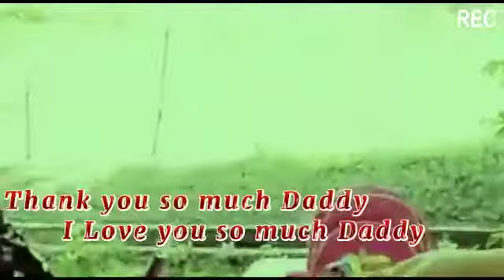LDR-BRITISHPINAY🇵🇭🇬🇧 BLESS PICTURIAL at VNHS-MAY26 wed.Grade10Topaz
LDR-BRITISHPINAY🇵🇭🇬🇧 BLESS PICTURIAL AT VNHS-MAY26,2021WED./enadave..
 Hi everyone I hope you still watching viewing our Channel's guys.. Please support give thumps up and SUBSCRIBES if you haven't yet, click the notification bell 🔔 to be notified on our upcoming VLOG...
Stay positive and Pray always God 🙏 will listen our hearts desire in good way..Stay Positive nevergiveup My Love One day 🤞 we will be happy reunite again and our Little Princess FAME Aubrey 🇵🇭✈️🇬🇧🤞..